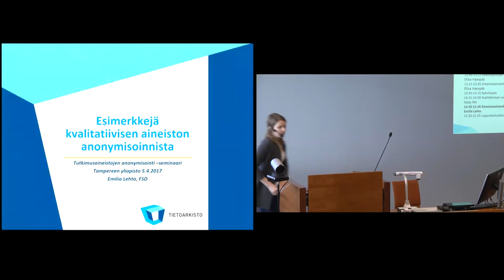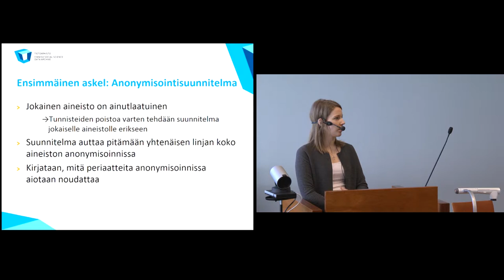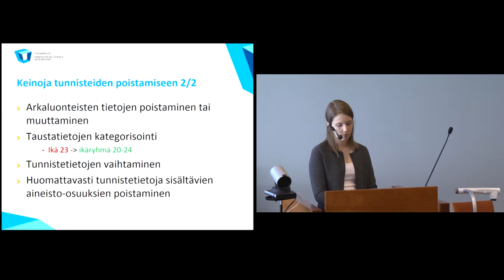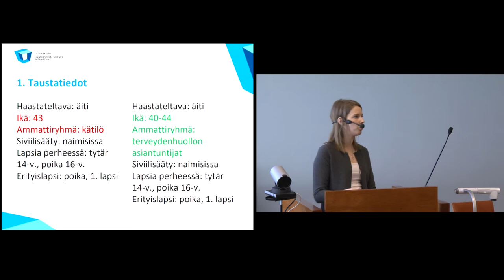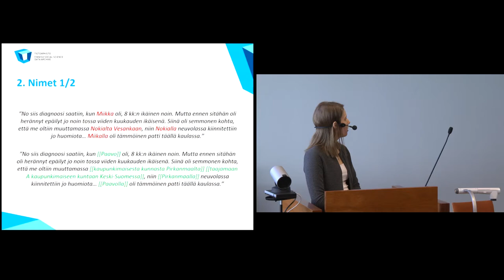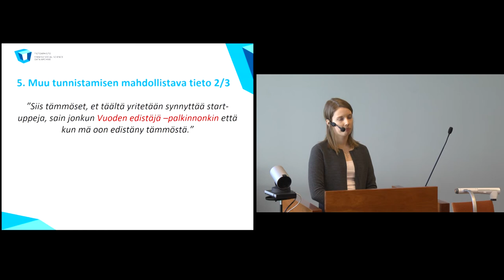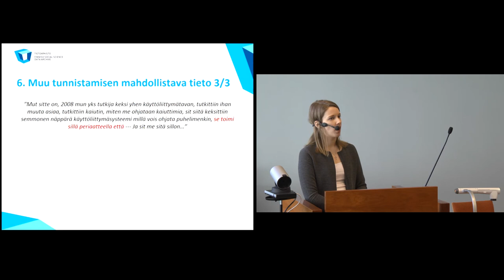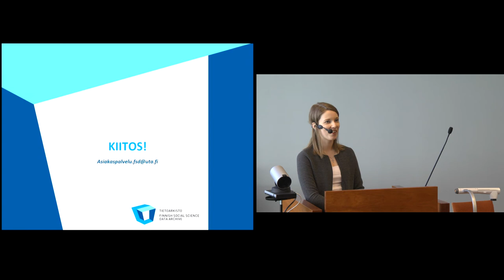Aineistoesimerkit (kvalitatiiviset aineistot) - Emilia Lehto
Tutkimusapulainen Emilia Lehto Tietoarkistosta käy läpi esimerkkejä kvalitatiivisista aineistoista ja niiden anonymisoinnista.

Osa Avoin tiede ja tutkimus -hankkeen ja Tietoarkiston yhteistä Tutkimusaineistojen anonymisointi -seminaaria, joka järjestettiin 5.4.2017 Tampereen yliopistolla. Ohjelma ja esitykset saatavilla